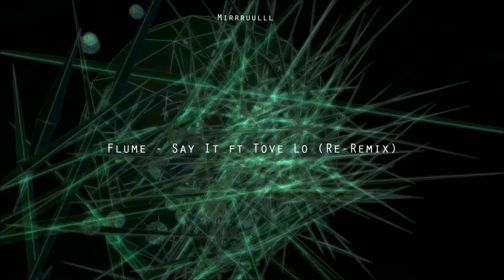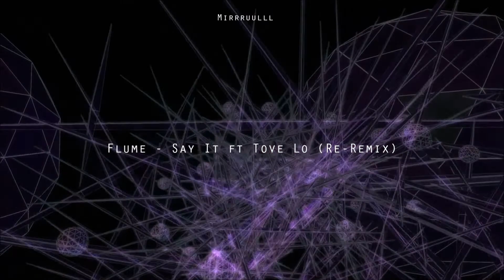Flume - Say It ft Tove Lo (Re-Remixed)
Flume - Say It ft Tove Lo (Mirrruulll Re-Remixed)